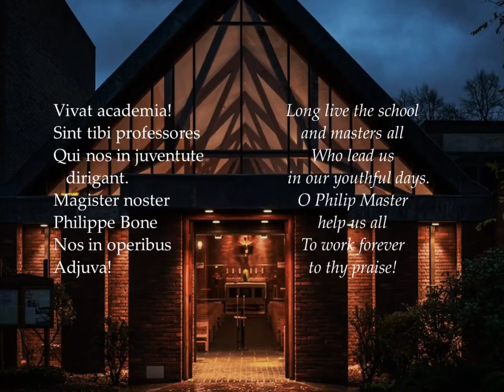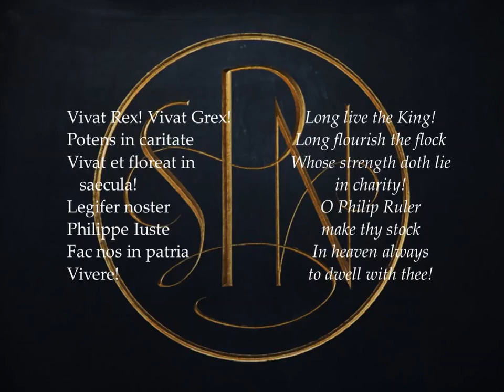Quam Bonum Est - London Oratory School Song